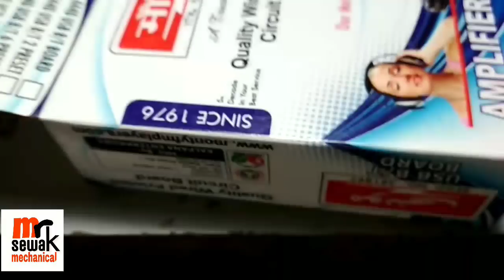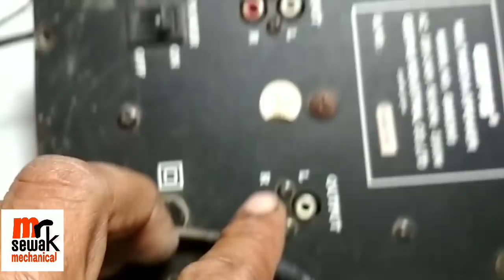How to change home theater old audio bord and install new bord with subwoofer control